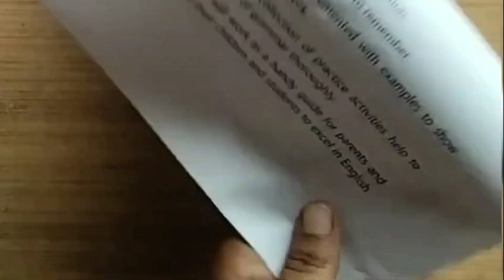wall hanging craft video/Paper' craft video/homemade beautiful paper hanging video#simple_art 😘😘